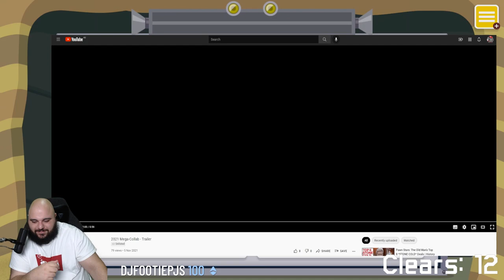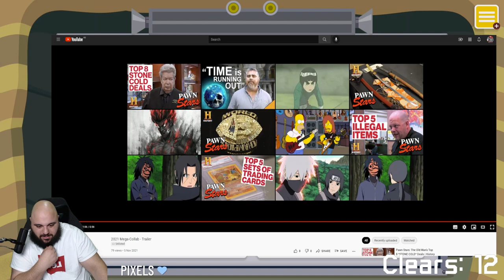Soup Bowl Mega Collab, Perfection | Super Mario Maker 2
🦁 SAVE A RAZOR GROW A BEARD! 🦁

This level was insane on so many levels! The most amazing part, anyone you watch play this level, has played it completely different!